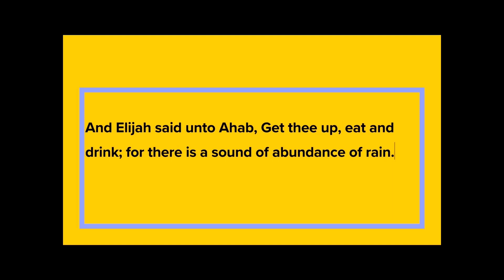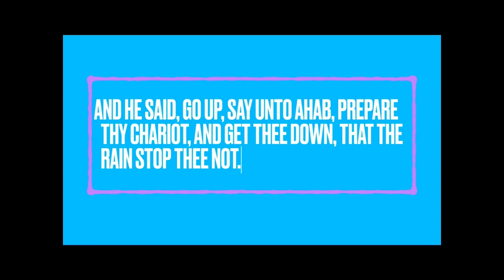Abundance of Rain